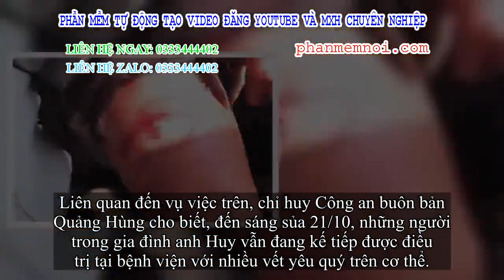✅ 2 nữ sinh mâu thuẫn trên trường, ở nhà bố kéo người đến nổ súng giải quyết giúp con